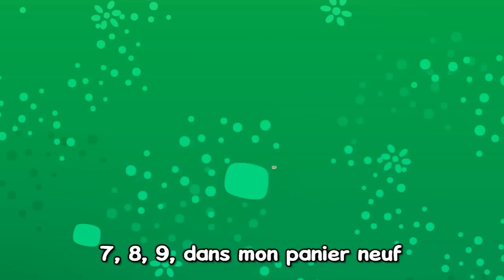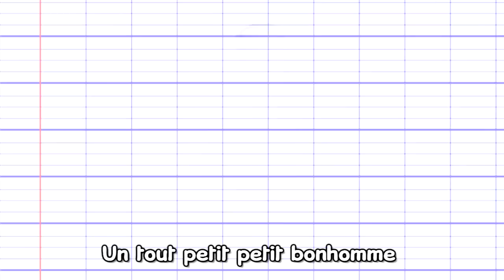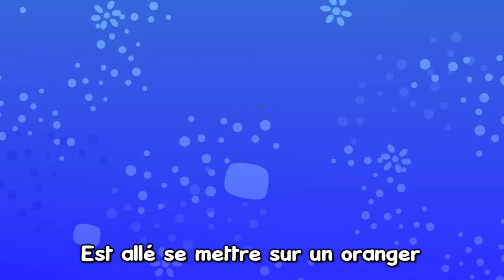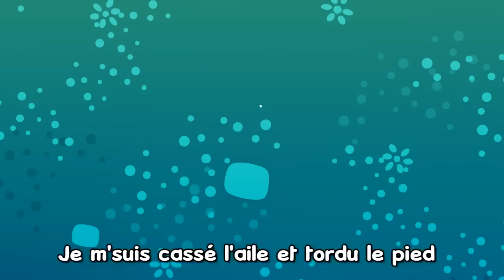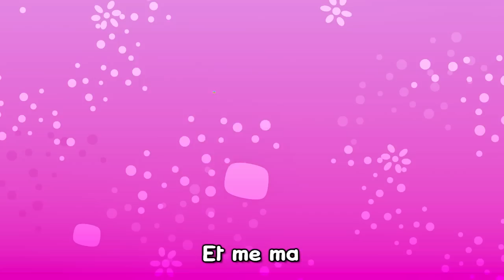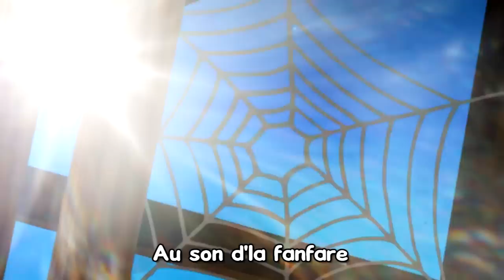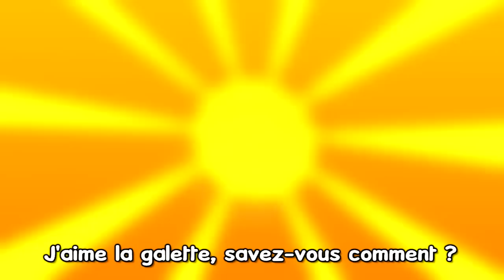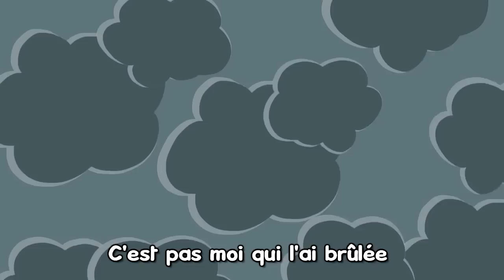Comptines et Histoires - Les Patapons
Retrouvez des comptines et des histoires avec les Patapons:
- Auprès de ma Blonde
- Il Était un Petit Navire
- Le Bon Roi Dagobert
etc...